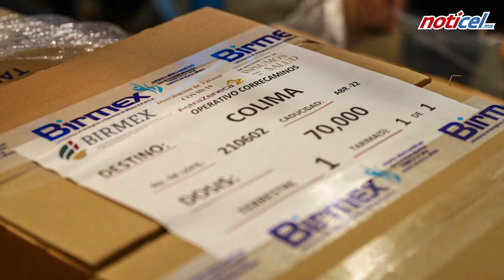Resurten AstraZeneca en Colima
Del 7 al 13 de abril se estarán aplicando dosis de refuerzo y primeras y segundas dosis de este laboratorio, en los cuatro Macrocentros.